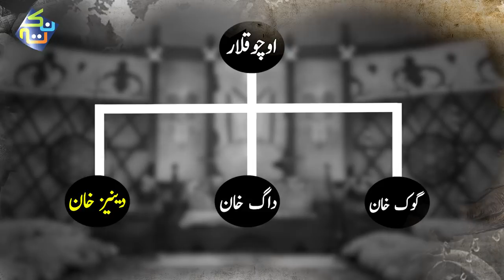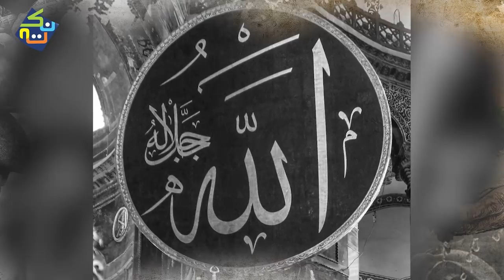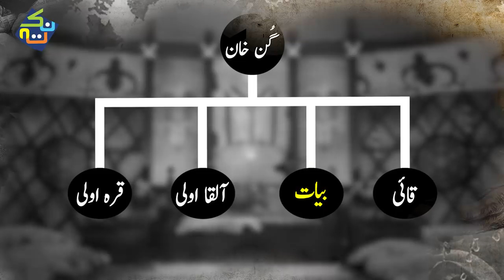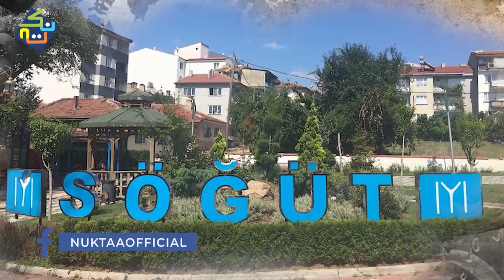Real History of Kayi Tribe | Tribe of Ertugral Ghazi | Diriliş Ertuğrul | Nuktaa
The Kayı or Kai tribes were an Oghuz Turkic people and a sub-branch of the Bozok tribal federation. In the 11th century, Mahmud al-Kashgari cited Kayı. The word kayı means "the one who has might and power by relationship".
The Kayı or Kai tribe (Turkish: Kayı boyu) were an Oghuz Turkic people and a sub-branch of the Bozok tribal federation. In the 11th century Mahmud al-Kashgari cited Kayı (Kayığlardır). The word kayı means "the one who has might and power by relationship". In his history work Shajare-i Tarakime, the khan of the Khanate of Khiva and historian Abu al-Ghazi Bahadur mentions Kayı among 24 Oghuz turkish tribes, direct descendants of Oghuz-khan, who was the ancient progenitor of the Oghuz people, and the name of the tribe translates as “strong”. In his extensive history work “Jami' al-tawarikh” (Collection of Chronicles), the statesman and historian of the Ilkhanate Rashid-al-Din Hamadani also says that the Kayı tribe comes from the oldest of Oghuz Khan's 24 grandchildren who were the patriarchs of the ancient Oghuz tribes, and the name Kayı means “powerful”.
The famous Oghuz turkish folk narrator, soothsayer and bard Gorkut-ata (Dede Korkut) belonged to the Kayı tribe. In the middle ages, part of the tribe moved to the territory of modern Ukraine, they are known in the ancient Russian annals as kovuy and kaepichi. According to the famous Soviet and Russian linguist and turkologist A. V. Superanskaya, the origin of the name of the city of Kiev is associated with the Kayı tribe: "As ethnographers testify, ethnically “pure” peoples do not and cannot exist. On the contrary, new peoples arise from ethnic mixes of two or more peoples, usually assimilating the best features of each. There are many folk legends that the beginning of a nation was laid by two (or several) brothers ... Apparently, something similar lies behind the legend of Kiy, Schek, Horev and Lybed. The tribal name Kyy (Kiy) belonged to the ancient Turkic peoples. It is still present in the names of tribal structures of modern Turkic peoples”.
The Kayı tribe were the founders of such medieval Anatolian Beyliks as İsfendiyaroğulları and Çobanoğulları.
In Turkmenistan, the Kayı tribe are part of the Geklen Turkmens living in the Balkan region of the country.
With the Russified name Kaitag (Mountain Kayı) the Kayı tribe played a prominent role in the history of the Caucasus, and now the Kaitag language is classified as one of five dialects of the Kumyk language, which for ten centuries (10–19 cc.) was a lingua franca in the North Caucasus. Kaitag principality was a leading component of the Shamkhalate of Kazi-Kumukh state on the Caspian western seaboard that in different forms lasted from the 8th to the 19th centuries. Kaitag textiles, stamped out under the Soviet rule, remain distinct in their artistry and workmanship.
According to Ottoman tradition, Osman I, founder of Ottoman Empire, was descended from the Kayı tribe. This claim has, however, been called into serious question by many modern historians. The only evidence for the Ottomans' Kayı descent came from genealogies written during the fifteenth century, more than a hundred years after the life of Osman. More significantly, the earliest genealogies written by the Ottomans did not include any reference to Kayı descent at all, indicating that it may have been fabricated at a later date.